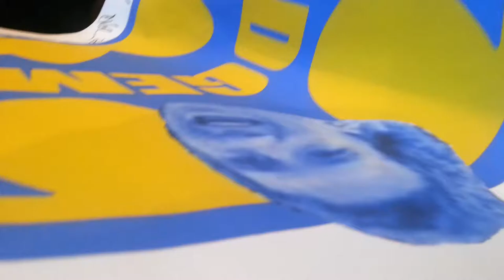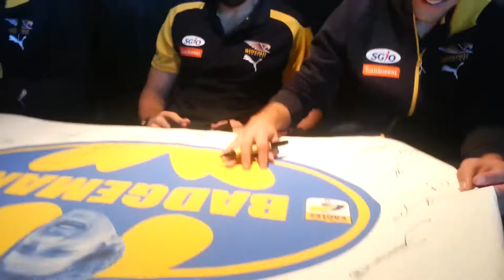Where is that Badger?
WCE player function after the WCE v Adelaide game
The Badger Banners